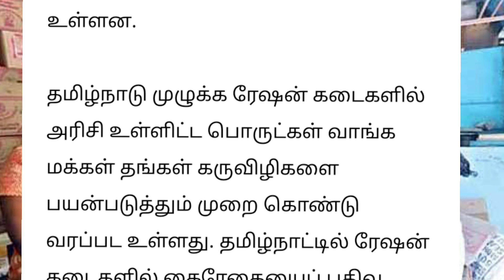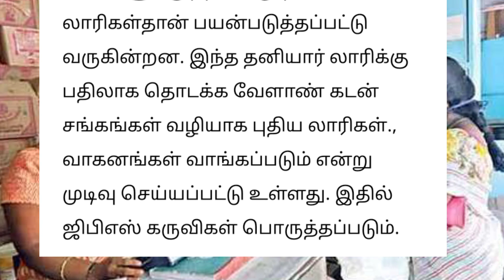🔴 ரேஷன் கடைகளுக்கு வெளியான 3 முக்கிய அறிவிப்புகள்